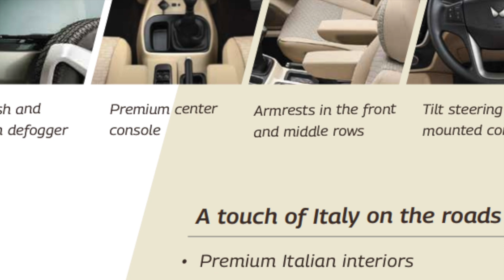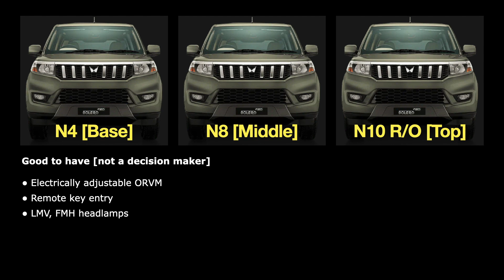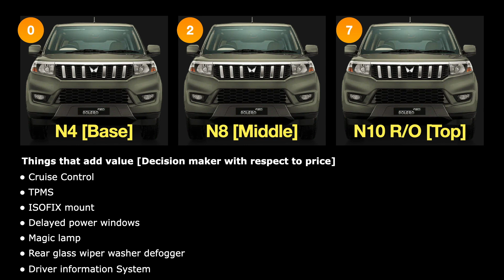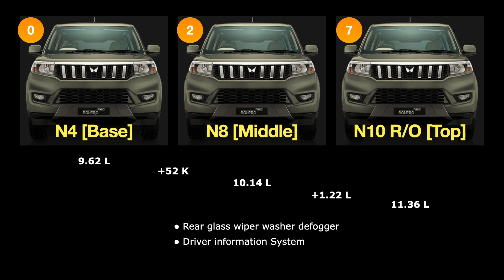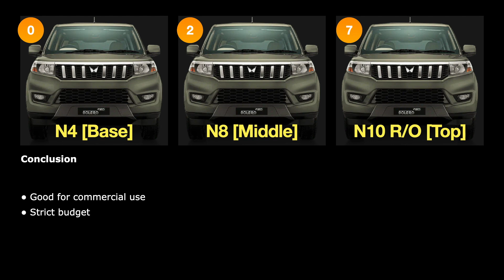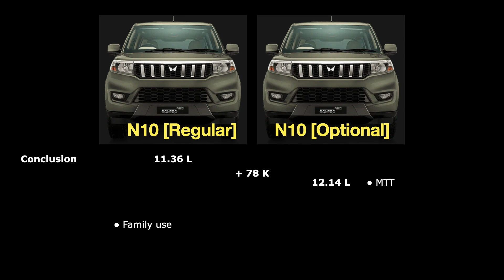Which is the VFM model of Bolero Neo